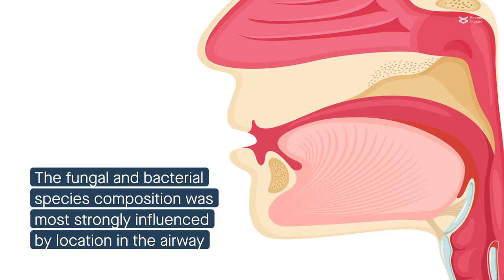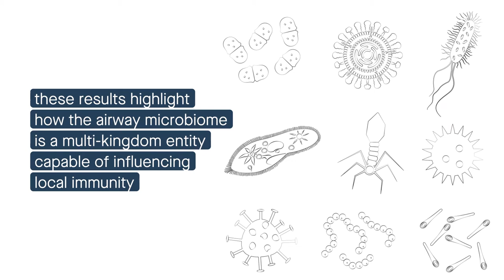The early-life human airway microbiome is a dynamic multi-kingdom entity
Pattaroni, et al. "Early life inter-kingdom interactions shape the immunological environment of the airways." Microbiome (2022)